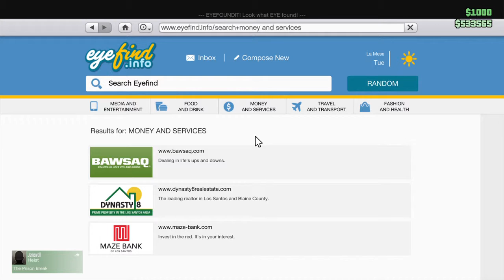Grand Theft Auto Online fuckery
Myself and callum testing things for science